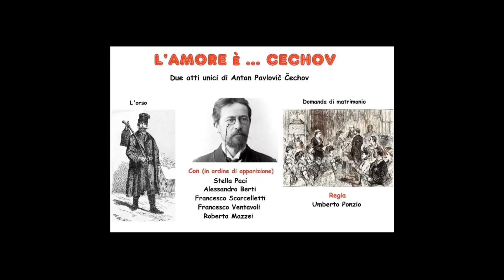Spettacolo: Per il Gruppo Teatro di Mezzanotte l’Amore è..Cechov!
Dalla Casa del Popolo di Bottegone (Pt) il gruppo Teatro di mezzanotte presenta lo spettacolo «L’amore…è Cechov», di Anton Cechov. Ne parliamo con il regista, Umberto Ponzio. Seguiteci!